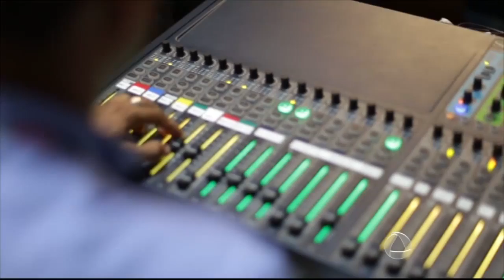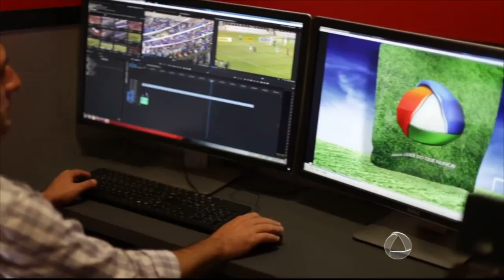JE 2º edição - TV Atalaia comemora 41 anos